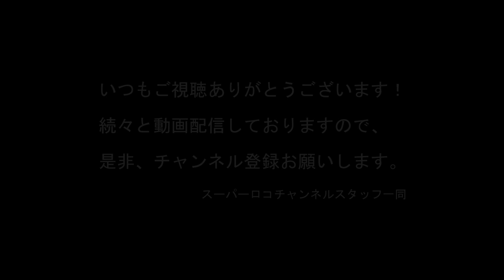番外編Vol 42『ボート紹介：ウィザード ジャビル386（WIZARD JABIRU386）』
紀伊半島を代表する各フィールドでスーパーロコアングラーによる実釣動画を配信するスーパーロコスーパーロコチャンネル参加選手のOFF-STYLEとして、実釣動画では配信されなかったスポット解説や質問事項に回答する動画として『番外編-BanGaiHenシリーズ』を追加いたしました。

今回は視聴者様よりご要望頂きましたボート紹介シリーズ！
森口さんのウィザード ジャビル386について詳しく解説してもらっています。これからボートデビューをお考えの方は、ぜひ、ご参考に頂ければと思います。